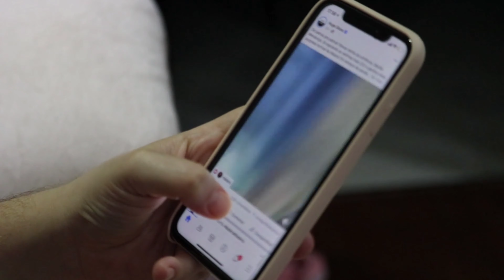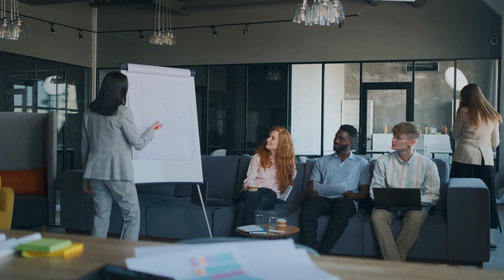Change your life with 10 habits.powerful motivation.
Always be motivated.Gain success and be model one with these 10 habits.